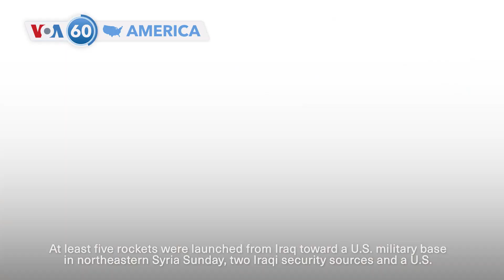VOA60 America - Opening statements set to start Monday at Trump’s New York criminal trial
Opening arguments are set to start Monday at the New York trial of Donald Trump, who is accused of scheming to hide hush money payments to cover up alleged extramarital affairs just ahead of his successful 2016 presidential campaign. Trump denies the charges.

Security is being stepped up on the campus of Columbia University in New York with the Jewish holiday of Passover starting Monday. Since last week, pro-Palestinian protesters have gathered at the school, rallying against the Israel-Hamas war in Gaza.

At least five rockets were launched from Iraq toward a U.S. military base in northeastern Syria Sunday, two Iraqi security sources and a U.S. official told the Reuters news agency. The attack came a day after the Iraqi prime minister returned from a visit to the United States.

U.S. and Philippine forces launched their largest combat exercises in years Monday in the Philippines. Three-week joint combat training exercises will involve drills in the South China Sea where Manila and Beijing have sparred over maritime borders.

U.S. President Joe Biden on Monday will celebrate Earth Day by announcing $7 billion in grants for residential solar projects that will power nearly a million low-income households, the White House said.